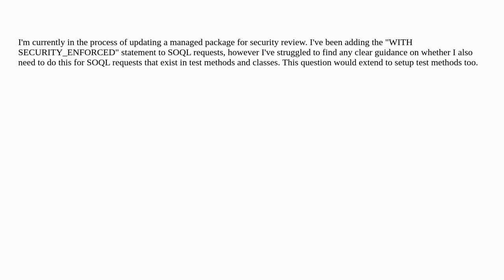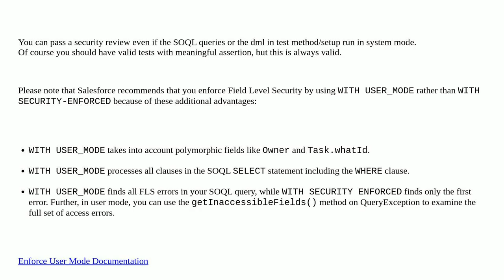Salesforce: Do I need to enforce security rules for SOQL in test methods?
Do I need to enforce security rules for SOQL in test methods?

A special thanks goes out to the community

  fls apex security-review crud soql